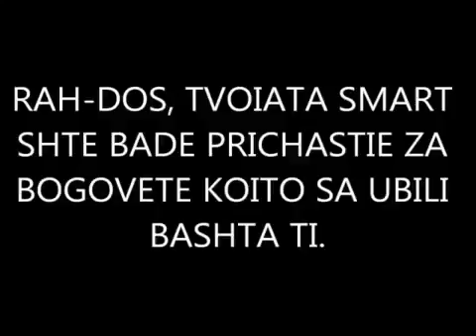message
CHIP CHOP CHOP